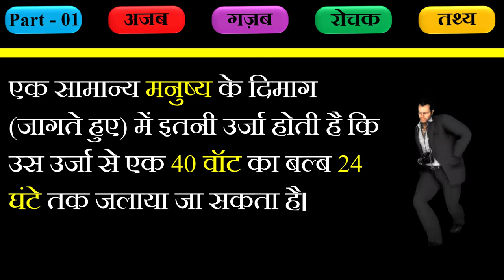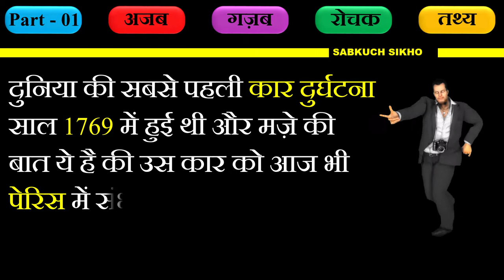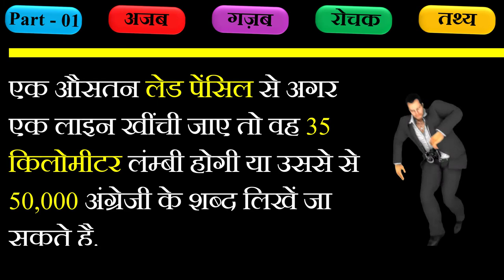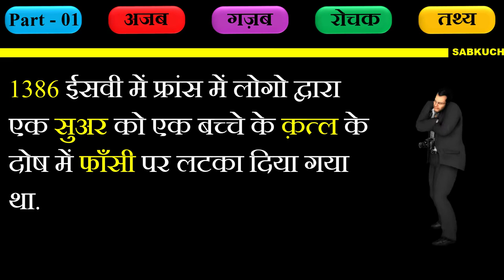Top 5 Rochak Tathya || Rochak Tathya In Hindi - Sabkuch Sikho🔥